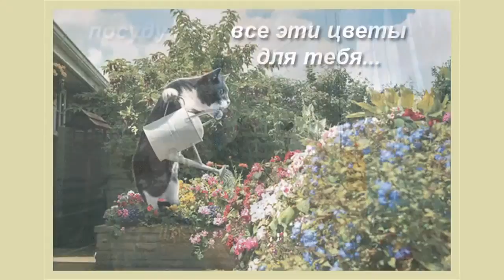Поздравляю с 8 Марта!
Веселая песенка в день 8 Марта.
Замечательное и необычное поздравление с 8 Марта!